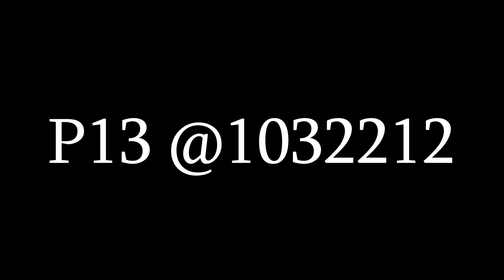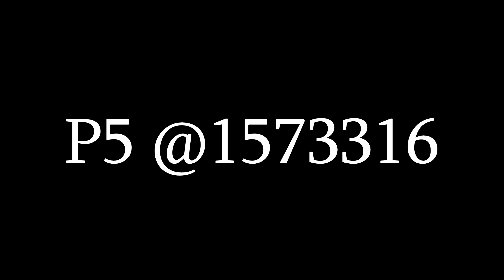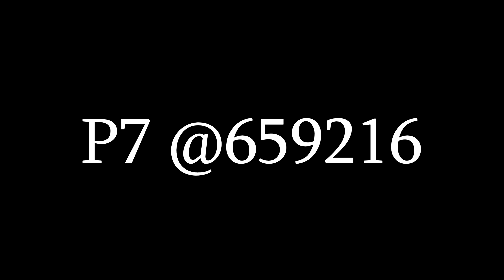TRANSFORMICE | World Records #17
!RECORDS INFO!

0:00 | INTRO
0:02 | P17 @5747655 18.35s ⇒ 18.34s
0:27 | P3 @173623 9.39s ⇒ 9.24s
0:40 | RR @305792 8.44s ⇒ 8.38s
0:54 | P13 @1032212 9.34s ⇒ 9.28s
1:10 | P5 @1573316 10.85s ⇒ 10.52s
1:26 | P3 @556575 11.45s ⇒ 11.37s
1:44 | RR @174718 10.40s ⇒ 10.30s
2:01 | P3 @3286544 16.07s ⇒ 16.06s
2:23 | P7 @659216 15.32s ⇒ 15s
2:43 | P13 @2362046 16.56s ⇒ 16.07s